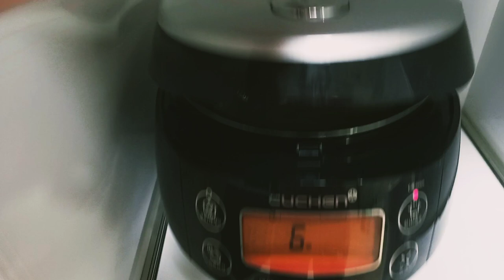СЕМЕЙСТВО НЕМНОГО НЕ В СЕБЕ! ЖАРА СВАРИЛА МОЗГ!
южная Корея